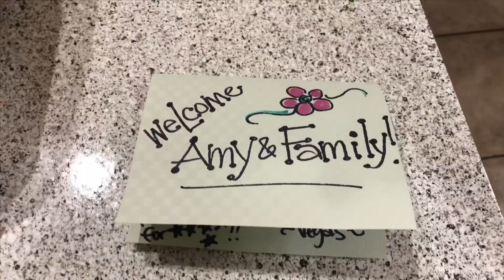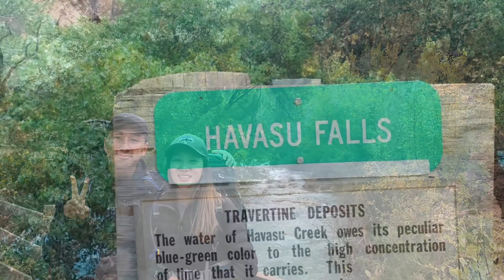HAVASUPAI! Tips, Tricks & Vlog (Jump to 5:39 for trip sights only)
Here: Admist the shelter-in-place order, I've had a lot more time on my hands at home. Part of that had me combing through my more private archive of videos and pictures. Decided that a couple might be worth sharing! So with this public "reprise" of my first trip to Havasupai Indian Reservation, I decided to share a quick update on how I'm doing through COVID-19 quarantine, as well as share some tips for those who plan on or are thinking about taking the trip. If you just want to see the fun sights and skip the part of me talking to the camera awkwardly (wink), feel free to jump to 5:39! Don't forget to watch in HD if you can. Enjoy!

Editor: imovie
Other Music: The Spark (feat. Spree Wilson) by Afrojack // Acapella (Dance) - Irish Dance Live by Celtic Legends // Ten Feet Tall (feat. Wrabel) by Afrojack